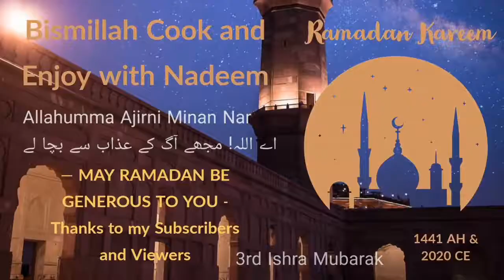Live aftari of 21 Ramazan kareem on 5/15/2020 by Nadeem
Ramazan Kareem Routine. Daily routine of Ramazan Kareem Recipes.